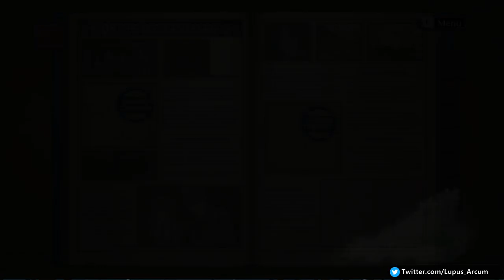Lup Plays- Valkria Chronicles Episode Twenty Seven: WE DID IT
Hey everyone!